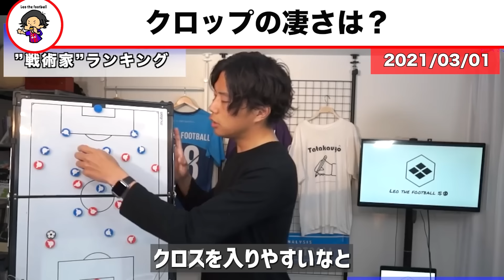【レオザ】【衝撃】クロップが今季限りで退任を発表/遠藤航への影響は？【レオザ切り抜き】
クロップ退任と今後のリバプールについて【レオザのサッカートーク】※期間限定公開 @ＹｏｕＴｕｂｅより

0:00　クロップが今季限りで退任
5:20　次の監督はどうなる？
7:23　遠藤航への影響は？
9:18　クロップの凄さについて

『Leo the football 』Twitter👇

 / soccerrapperleo